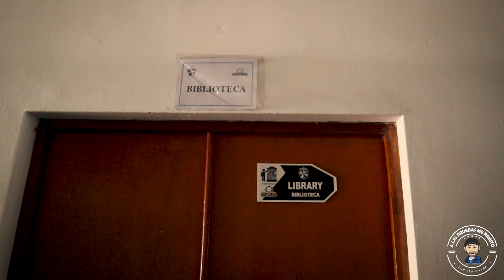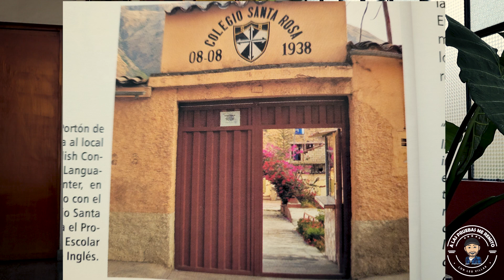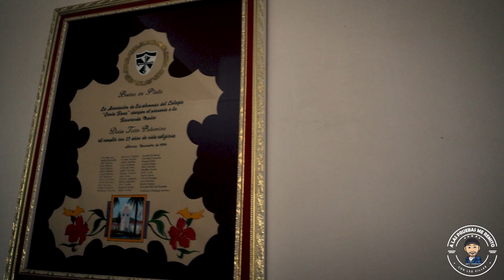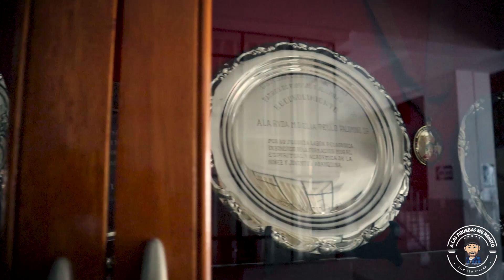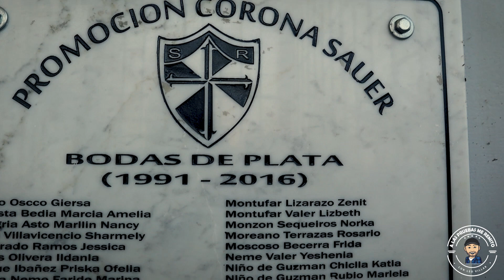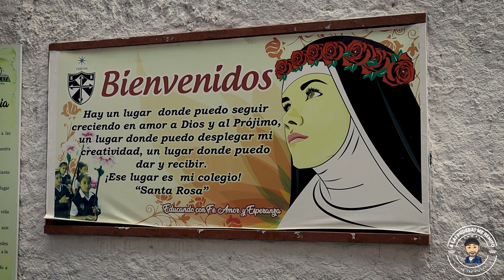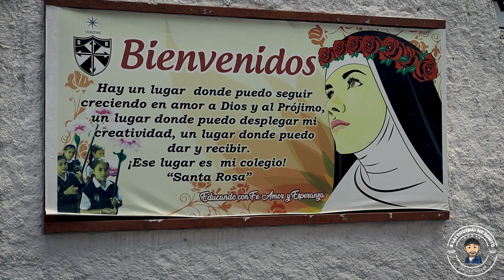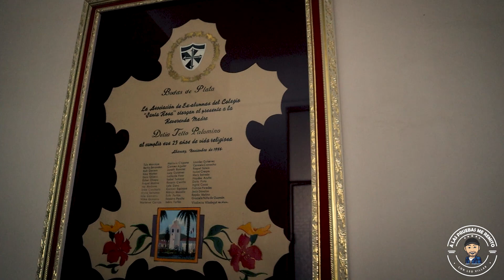Historia del Colegio Santa Rosa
La Reverenda Madre Delia Tello Palomino O.P. nos narra la historia del Colegio Santa Rosa, sus inicios, como se consolida el Colegio, sus preocupaciones con las alumnas y a puertas de cumplir 50 años de vida religiosa nos cuenta su amor, entrega y vocación a Cristo.